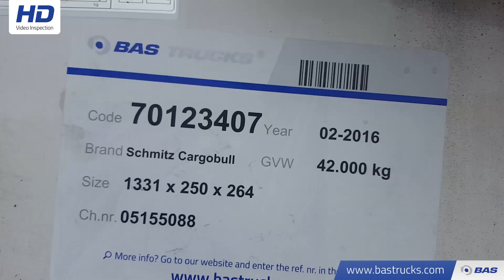70123407 Schmitz Cargobull Thermo King SLXe-Spectrum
Schmitz Cargobull Thermo King SLXe-Spectrum